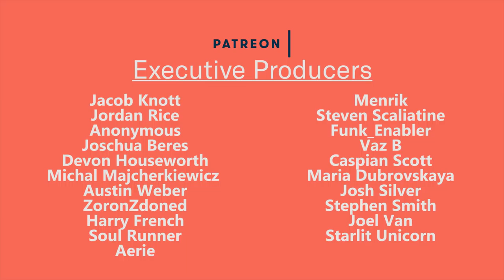What's Next for Tipharot? - GizTalks Podcast#1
This is the first episode of my podcast. My guest today is Matt, AKA Tipharot. A huge thank you to him for coming in as the first guest and being the test subject.

Also this is my first attempt at being a podcast host, let me know how I did.

Stephen Smith
Anonymous
Jan Grimm
Starlit  Unicorn
Soul Runner
Josh Silver ASMR
Steven Scaliatine
Jacob Knott
Vaz B
Joschua Beres

Joel Ban
Aerie
Harry French
Maria Dubrovskaya
Austin Weber
Michal Majcherkieweicz
Funk_Enabler
Menrik
Jordan Rice

Maria H
Fabian Saxo
Charlotta
Dionisos
Adam Whitelaw

Nicolas Durpoix
Joel Nova
Mx
Perry Paolini
Bec Potts
Elliot Gish
Lauren Hedges
Gabriel B
Untitled Proton
Sjoerd Provoost
Brian Baird
Ryan Chambers
Mr Goose
Ben Drenski
Taylor Broad
Richard H
Rajiv Krishna
Nash
Jordan Davis
Bruno D
Andre
Amanda
Oliver Fawcett
Tom Grant